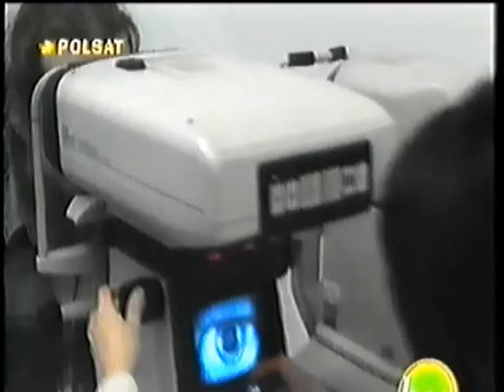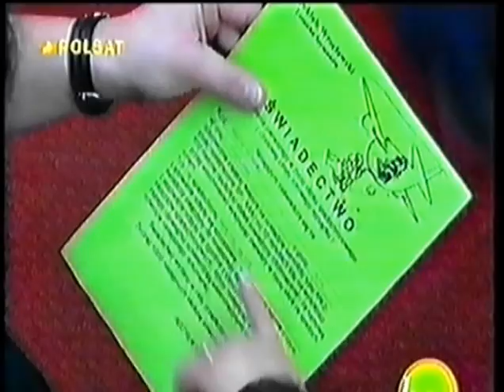Ty mnie tu nie filozuj czyli jak w 2002 r szkoliłem Mariana w BARe